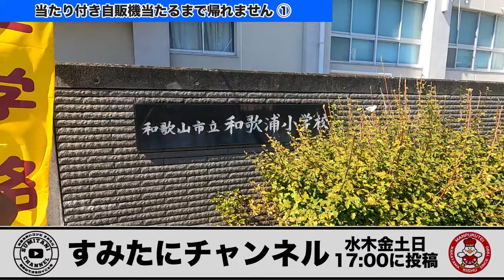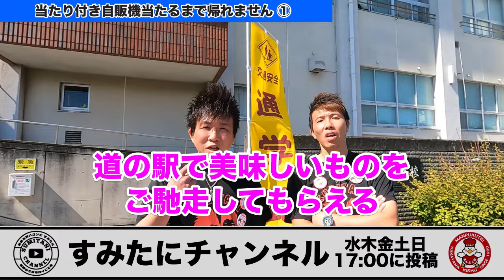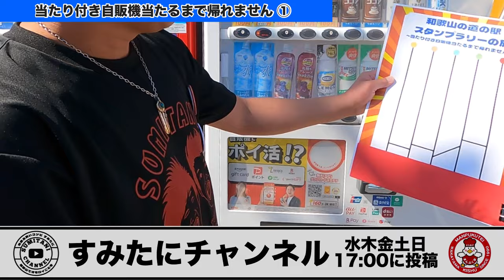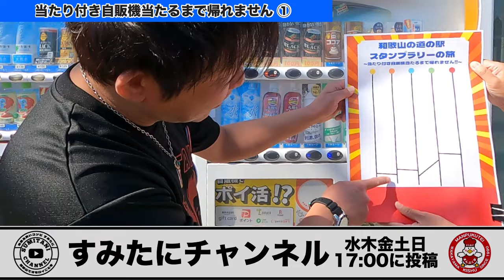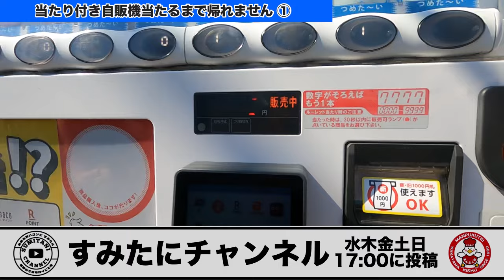【チャレンジ】当たり付き自販機当たるまで帰れません①